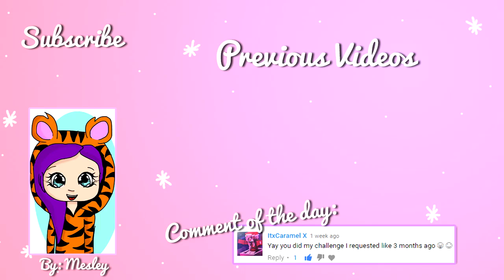I HAVE A QUESTION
✦ wulkome bak! I need your help with a new series, so please answer the question in the comments please and thank you

❋ FAQ ❋
Q: What do you use to record?
A: Fraps.

A: I use Photoshop & Cinema 4D for renders.

Q: Can you make a video on how you make your thumbnail?
A: No, sorry because it takes me hours to make them. :/

A: Blue Snowball.

A: Razer Blackwidow Chroma.

-My Custom Made Texture Packs-